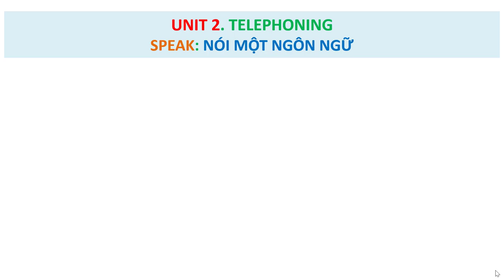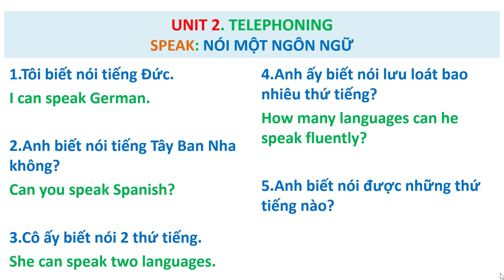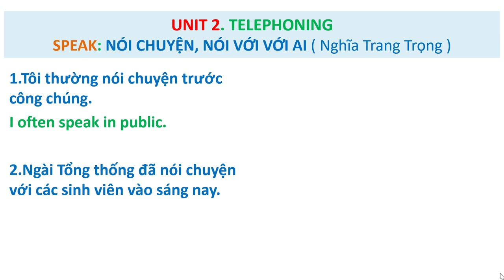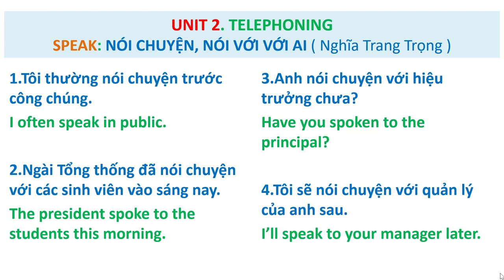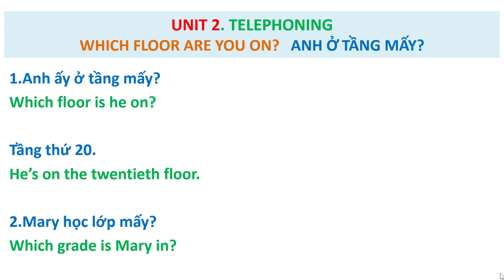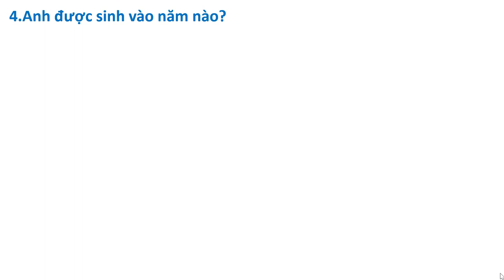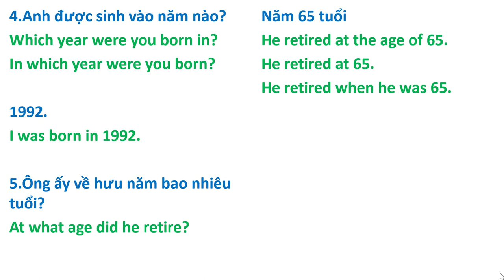9. Dịch Song Ngữ Việt-Anh.